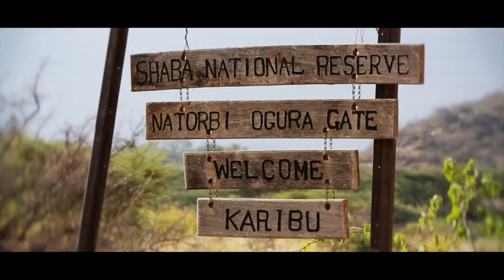Joy's Camp - Samburu Kenya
An elegant boutique oasis in the arid lands of Samburu; Joy's Camp is built on the site of Joy Adamson's tented home in Shaba National Reserve. The site was also home to Penny the leopard, the heroine of her last book.